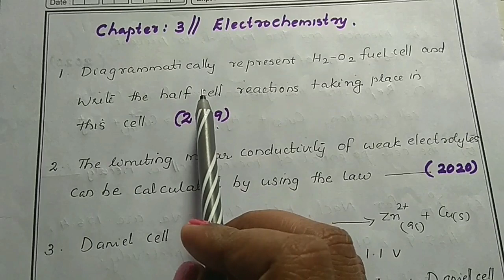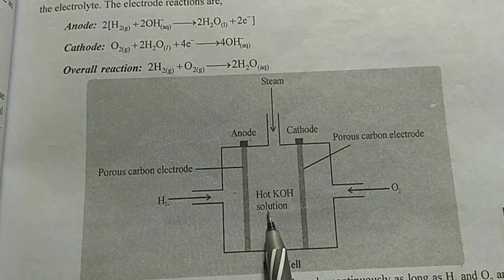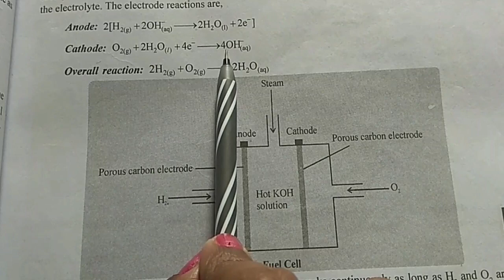PREVIOUS QUESTIONS AND ANSWERS // ELECTROCHEMISTRY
SCORE FULL MARKS IN PLUS TWO CHEMISTYR EXAM  MARCH 2021